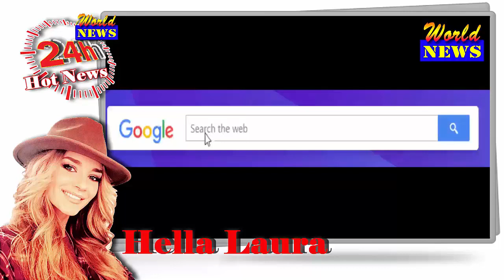Alexandra Cane continues to showcase her two stone weight loss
Alexandra Cane continues to showcase her two stone weight loss as she soaks up the sun in tiny gold bikini during Tenerife getaway. She has been showcasing the results of her dramatic two stone weight loss. And Alexandra Cane was determined to display the fruits of her hard-worked labour on Monday as she soaked up the sun on holiday in a tiny bikini.